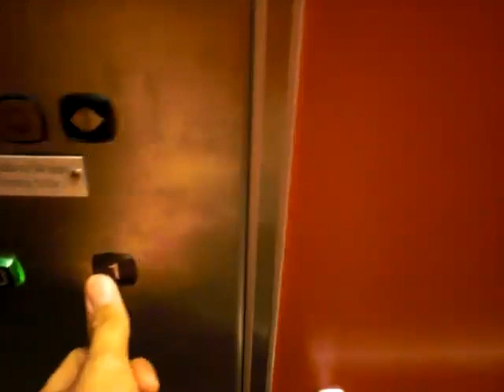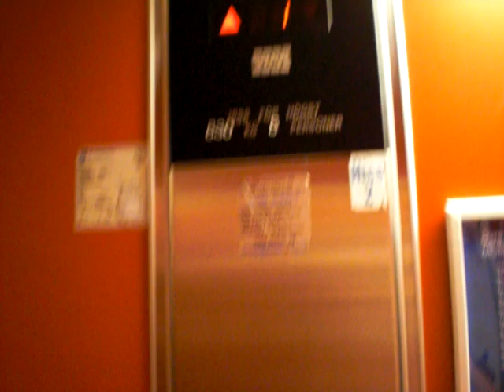KONE elevator at IKEA, Barkarby, Sweden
Brand: KONE
Capacity: 630 kg/8 pers
Modell: Hydraulic